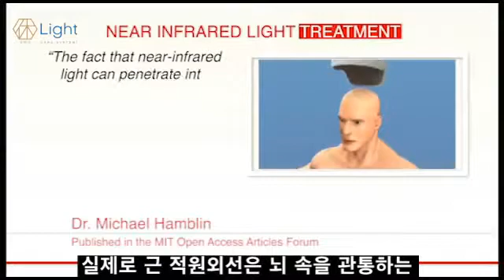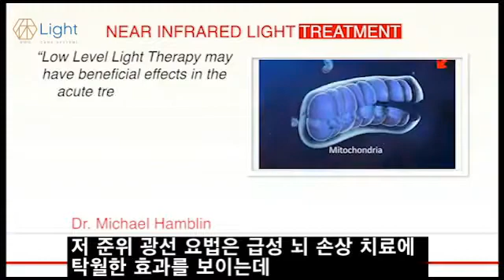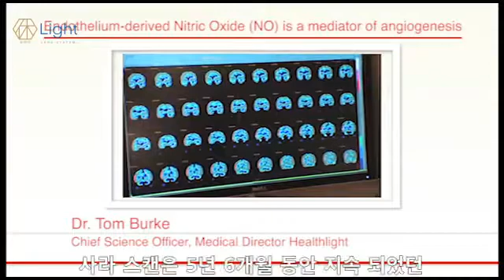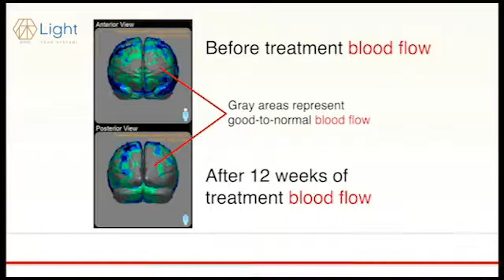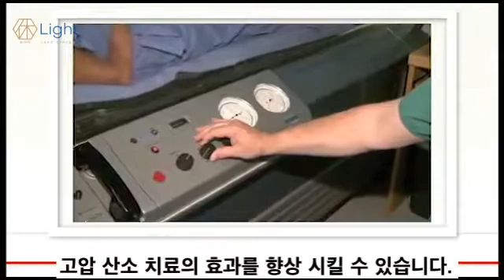근적외선에 의한 산화질소가 뇌 질환에 미치는 영향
Hue Light 전신PBM 챔버!
전신의 모세 혈관을  살리고, 혈관의 탄력을 높혀 온 몸의 혈액순환을 개선하는데 걸리는 시간은 20분이내 입니다.
심신이 이완되고 체내 NO와  ATP가 많이 생성되며 생체 에너지가 활성화 됩니다.

Hue Light 전신PBM챔버는 전세계 그 어떤 혈액순환 개선 장비나 수단과 비교할수 없는, 빠르고 지속적인 결과를 나타냅니다.

PBM (Photobiomodulation)이란 특정 파장대역의 광원에 의해 혈액순환과 세포 재생을 돕는 과정을 요약한 용어입니다.
이 키워드는 2016년 12월 미국 국립보건원 의학 학술정보 분류체계 MeSH (Medical Subject Heading) 에 미래 치료수단의 주요 키워드로 등제된 용어입니다.

미국FDA,유럽CE인증. RoHS 유해물질 안전인증, ISO9001 인증
100% 한국생산.

미국국립보건원 우수 논문 아래 사이트 참조 하십시요.

PBM 뇌 질환 관련 논문 .